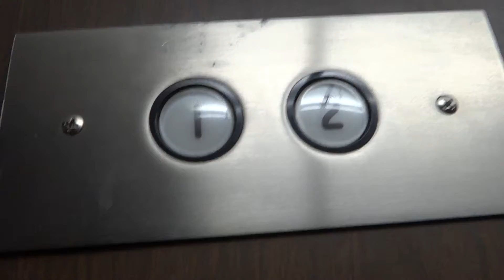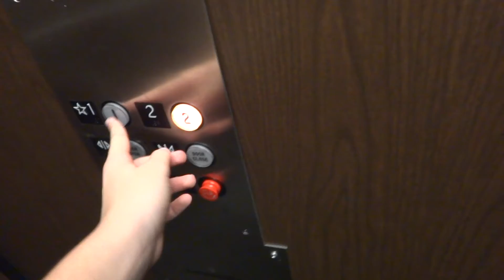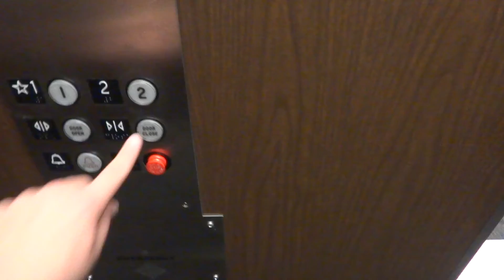Westinghouse Hydraulic Elevators @ La Plaza Building A, Santa Rosa CA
These are my favorite elevators in the city! and they run at their same crapiness, but this one is the crappier one!, and the best thing about this elevator is it is my second childhood elevator!